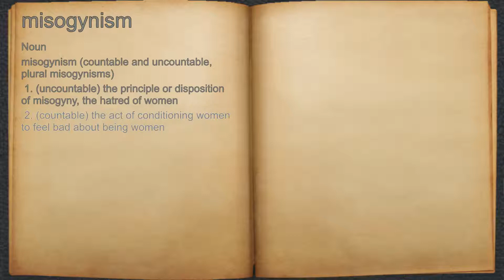What does misogynism mean?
A spoken definition of misogynism.

Intro Sound:
Typewriter - Tamskp